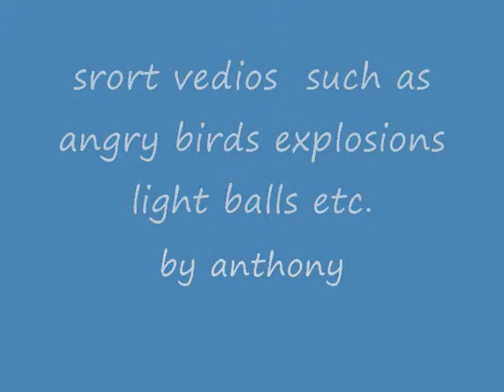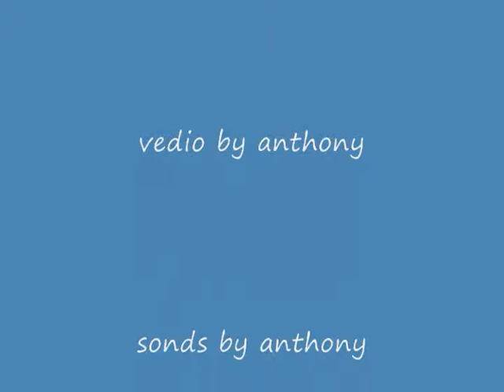Anthony video (the first Anthony video )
short skits that are good with cheese